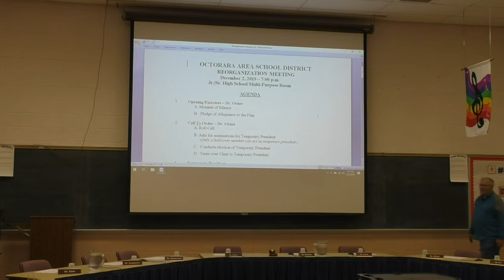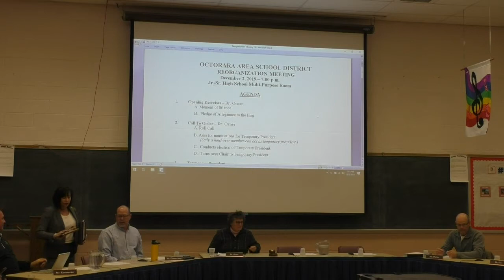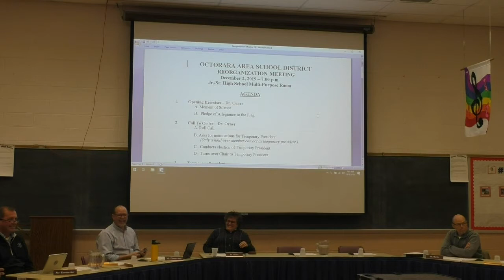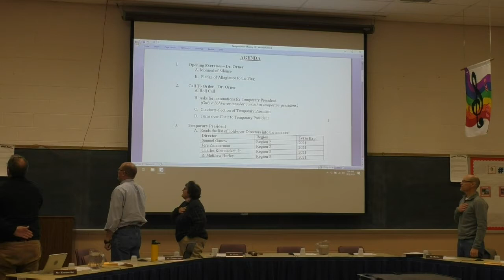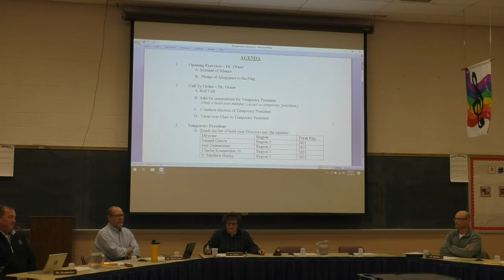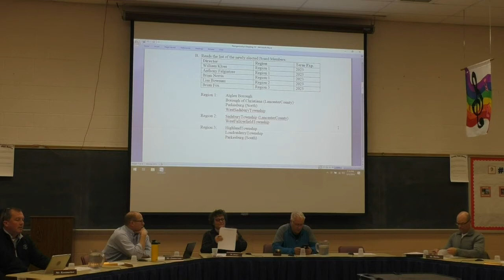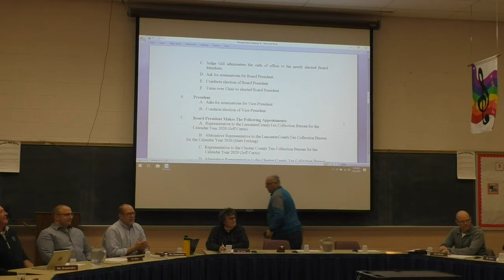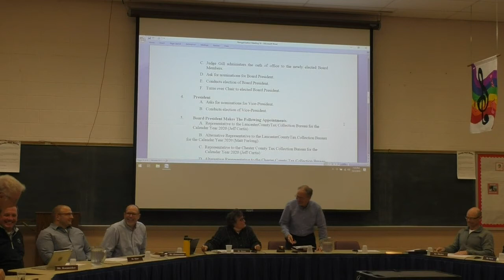Octorara Area School Board Reorganization Meeting & Work Session 12-2-2019